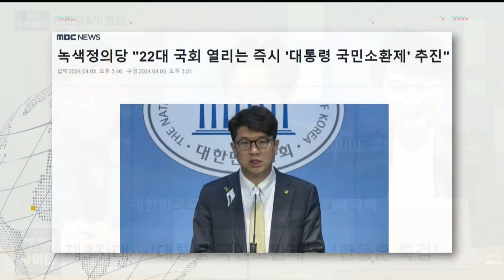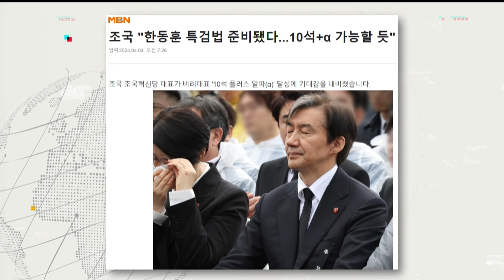"총선 공약 베스트는 1인 25만원 지원"-"'대통령 소환제' 여야 공통으로 받아들여야"-"국회 세종 이전, 발목 잡은 건 여당"-"한동훈 특검으로 의혹들 밝혀야"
🚩🚩 뉴스인사이다 4월 8일(월) 라이브 주요 내용

🛒총선 민생검증반 - 안진걸 민생경제연구소장, 박영선 민생경제연구소 언론위원장
(안진걸)
'민생토론회'서 기억나는 하나…'그린벨트' 해제
"김건희 여사 주변 땅 그린벨트 해제까지 나와"
"환경 문제 심각한데 무분별한 개발 그만해야"
워스트 오브 워스트는 무분별한 그린벨트 해제
'국회 이전' 진정성 있으려면 육사부터 이전해야
총선 때 공약 베스트는 민주 '1인 25만원' 지원
'비트코인' 세계 흐름 속에서 정책에 반영 필요
규제 사각지대 '코인', 사기 노출에 규제 필요해
'대통령 소환제' 여야 공통으로 받아들여야 해
비번 24자 아직도 풀지 않은 한동훈 "특검해야"

(박영선)
지원유세 다녀보니…충청·강원 민심 심상치 않아
尹, '민생토론회'…기존 공약의 재탕에 토론 없어
인상적 정책·공약 등 전혀 기억에 남는 것 없어
노무현의 '국회 세종 이전'…한동훈 진정성 의심
'국회 세종 이전' 문제, 그동안 여당이 발목 잡아
'서울대 10개 만들기' 국토 균형 발전 위한 기초
지역 주거·직장까지 지원해야 전국 발전 가능해
'한동훈 특검' 고발사주부터 수사 제대로 필요해
민주당에 '잡범' 표현한 韓, 스스로가 잡범 증명
"딸 논문 논란에 한동훈 둘러싼 의혹들 밝혀야"

감사합니다.